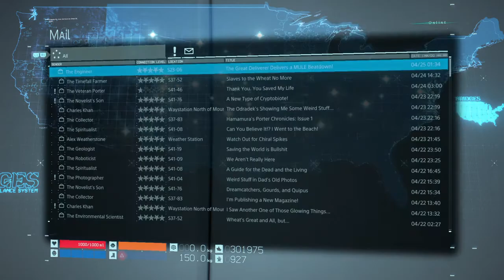82-Some rest before keeping on with the MULE clearing routine. (DEATH STRANDING)